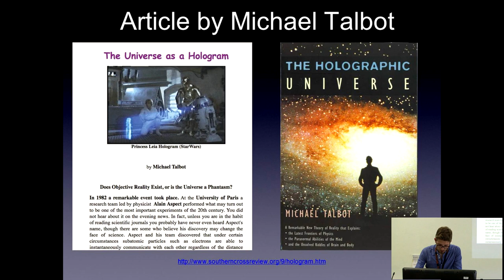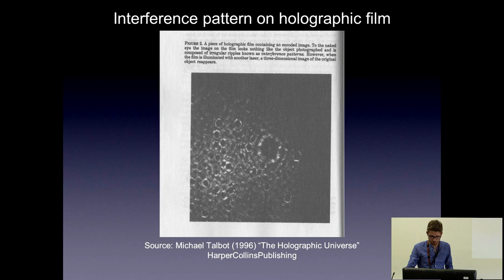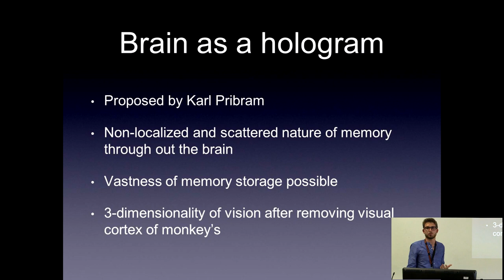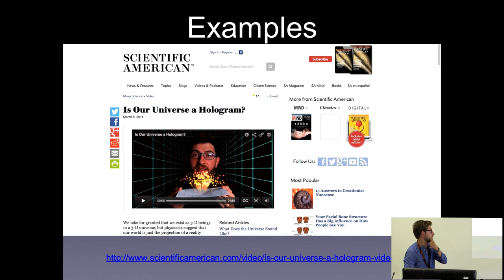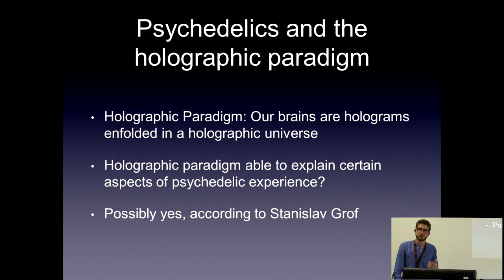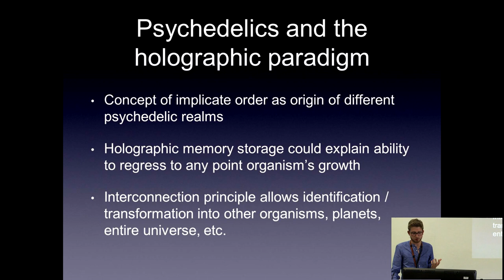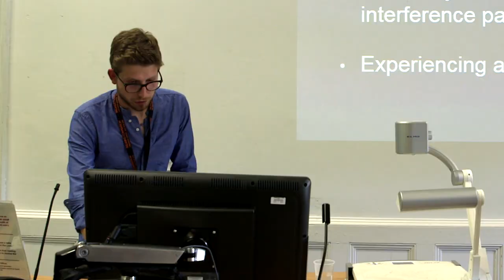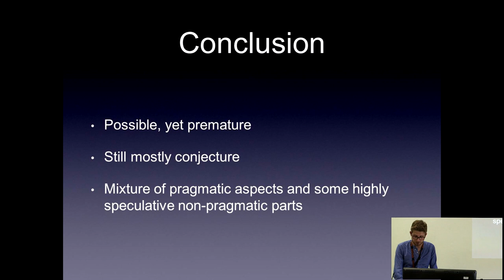Jani Pestana - Psychedelics and the Holographic Paradigm